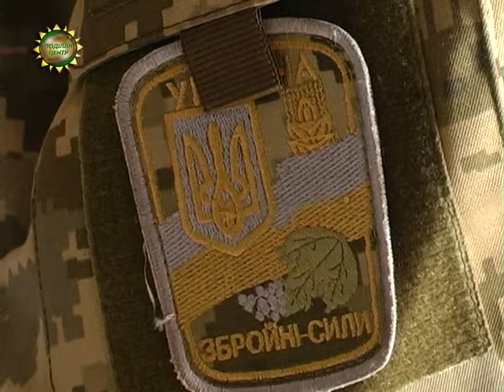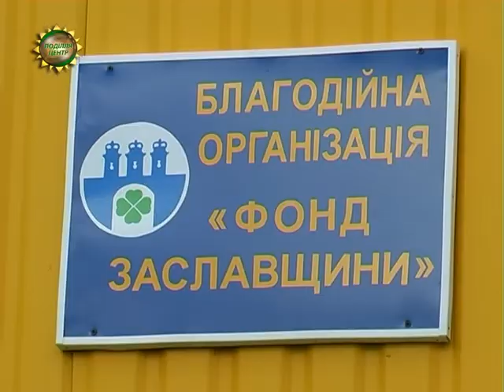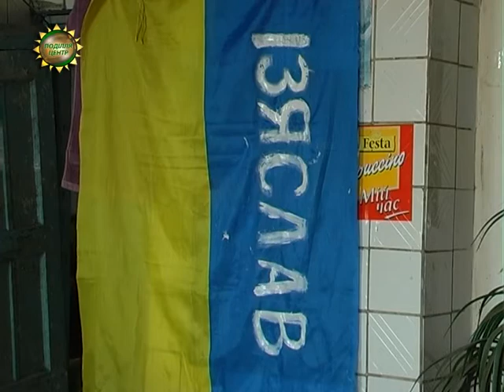ХОДТРК "Поділля-центр" - Волонтери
Волонтери Хмельниччини активізовують діяльність. Кажут, навіть і в  четверту хвилю мобілізації в українських солдатів  залишаються проблеми з екіпіруванням.